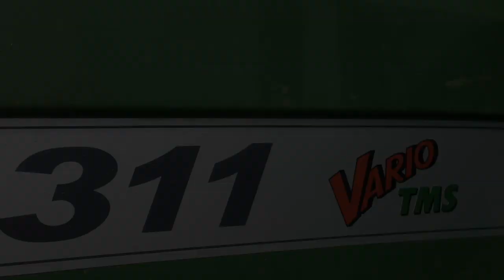Kartoffeln gegen Krautfäule spritzen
Krautfäule bekämpfung